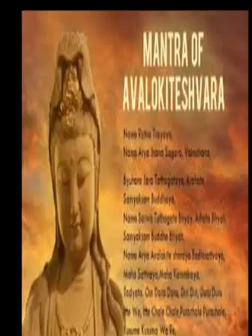significado de los avalokitezvara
SE EXPLICA ELSIMBOLISMO DE ESTAS GERARQUIAS